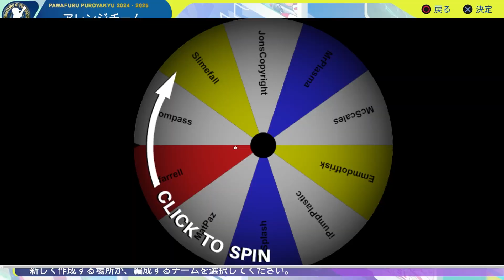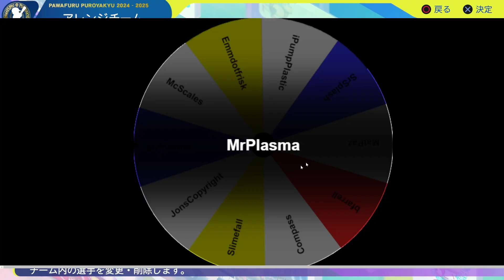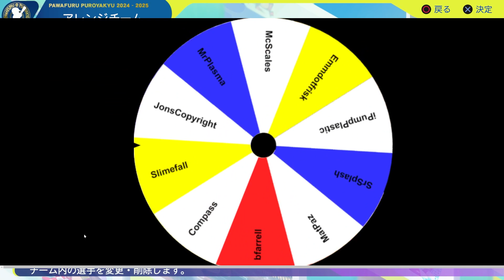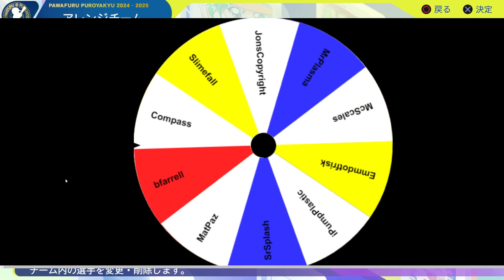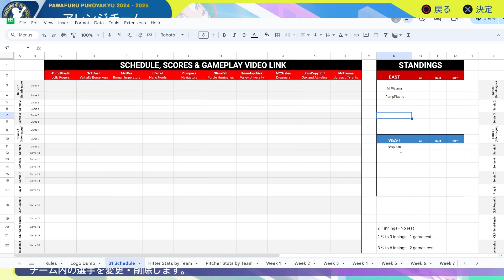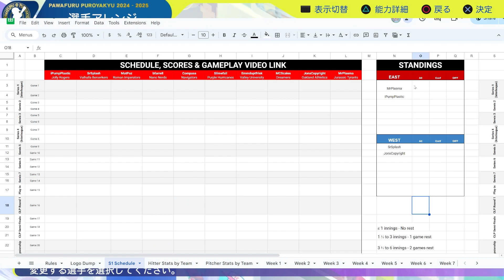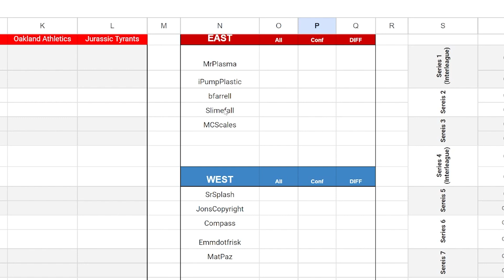Revealing the Divisions for the Captains League (ft. @iPumpPlastic )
Revealing the Divisions of the Captain's League and checking out submitted teams!